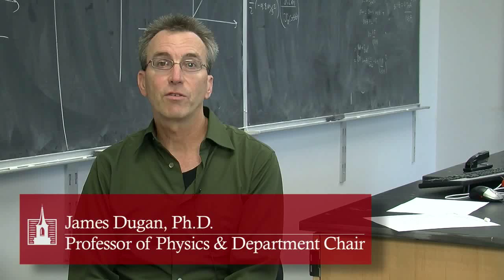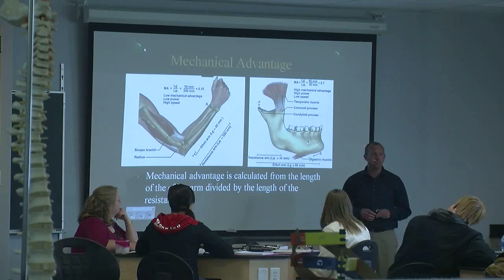The Morrison-Reeves Science Center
Hastings College marked the beginning of a new era in science with the Morrison-Reeves Science Center. The state-of-the-art Morrison-Reeves Science Center offers students more laboratory and research space and includes classrooms and offices for the departments of biology, physics, chemistry and psychology. The Center was created with an interactive and interdisciplinary design that aims to celebrate science and engage students and faculty in scientific discovery and collaboration.